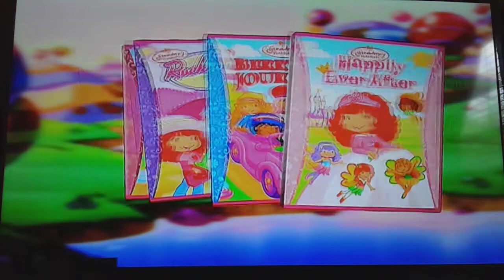Advertising again for strawberry shortcake